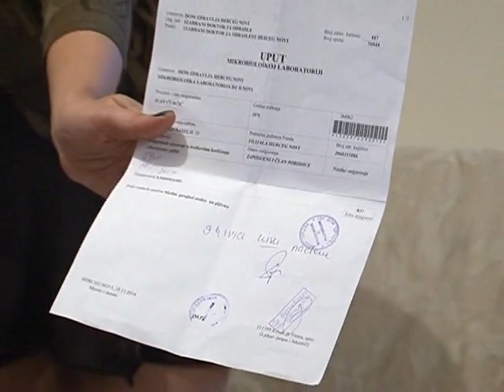Sasvim drugacije sa travarima porodica Curcic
Sa porodicom Curcic travarima iz Danilovgrada i korisnicima njihovih proizvoda koji su izleceni zahvaljujuci ovim travarima.Izlecenje bolesti za koje klasicna medicina nema leka.Kako primenjivati tinkture,meleme,cajeve za lecenje jetre,pankreasa,stitne,depresije,kolitisa,koprivnjace,cira,kandide,leukemije,kancera,slepila,asme kod dece,krvarenja u trudnoci,neplodnosti i mnogih drugih bolesti